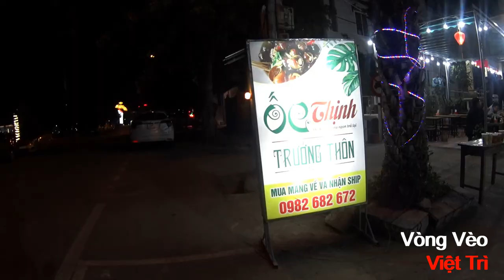👣 Thăm Đền Hùng, công viên Văn Lang, Việt Trì ...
Vòng vèo quanh công viên Văn Lang, thưởng thức đồ ăn vặt.
0:00 Sáng sớm tinh khôi tại Khách sạn Sài Gòn - Phú Thọ
1:00 Đền Hùng: Đền Hạ
2:33 Đền Hùng: Đền Trung
3:11 Đền Hùng: Đền Thượng
3:44 Hoàng hôn tại Cầu đi bộ công viên Văn Lang
4:32 Review ẩm thực - Quán Ốc Trưởng Thôn
8:24 Đường phố Việt Trì lung linh về đêm